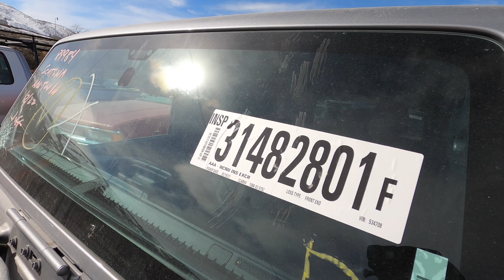Ważne info! VLOG Oględziny Copart Reno - Sprowadzamy samochody # 137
WSPIERAJ KANAŁ NA:
PATRONITE

USCARS to czołowa firma importująca samochody z USA i Kanady która na stałe znajduje się w USA oraz w Polsce dzięki czemu mamy największe możliwości na rynku co odbija się na jakości świadczonych przez nas usług!

 !!Chcesz sprowadzić auto z USA?!!

KAMERA
GoPro Hero 8

Mieszkam i pracuje w Nevadzie od sześciu lat.
Tak jak każdy miałem trudne początki w USA.
Teraz jeżdżę i zwiedzam stany po to aby się tym z wami podzielić.